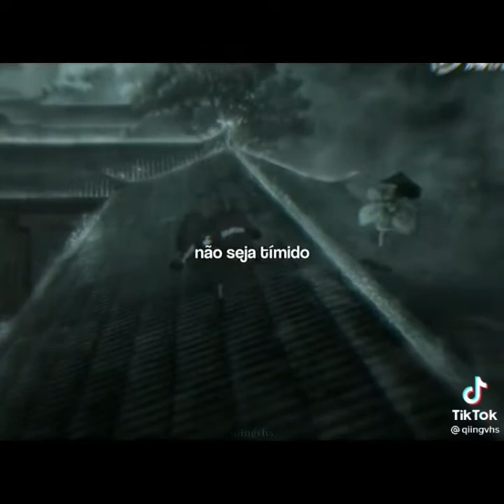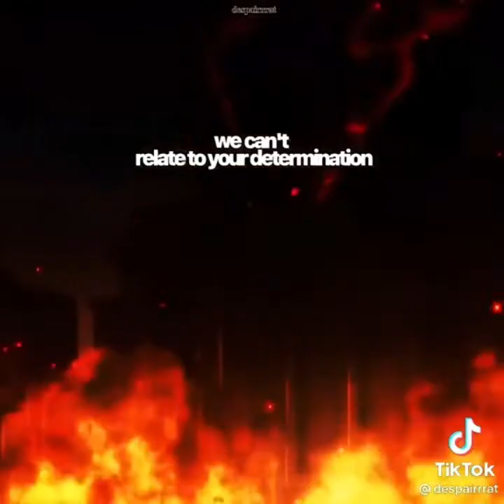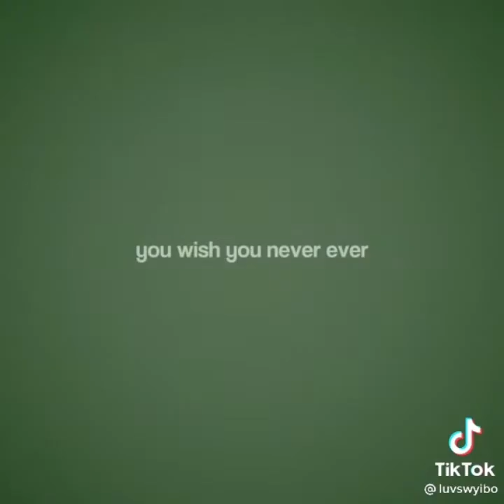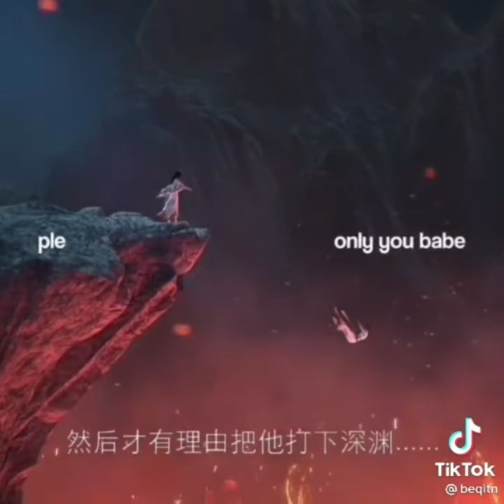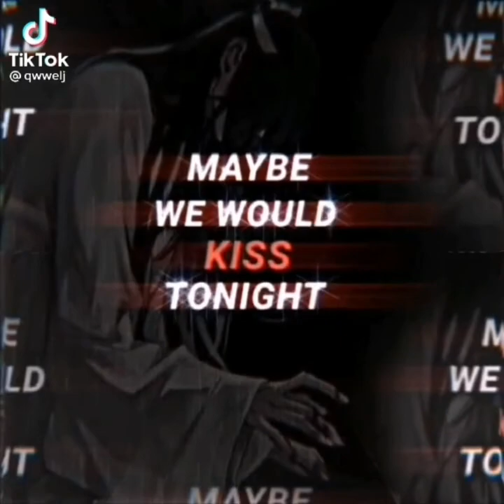MXTX TikTok Compilation